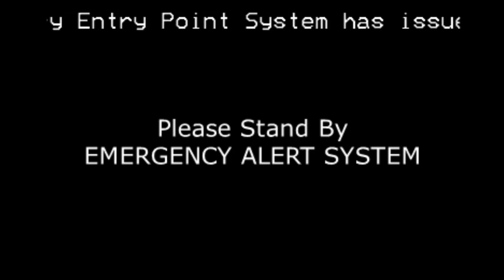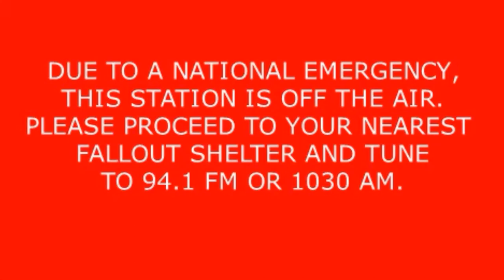EAS Request Scenario: President Gone Insane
A request by Kenny Dang about the President anger-sterilizing the country and the planet with nuclear weapons

(ALL MEDIA USED IN THIS VIDEO SUCH AS EAS TONES ARE RIGHTFUL PROPERTY OF THEIR OWNERS)

The form is back open!

Owen Best

Gians Life

Homelessville Productions

Dark Deception Gamer

Aesthetic Retard

Official EAS Topic Server